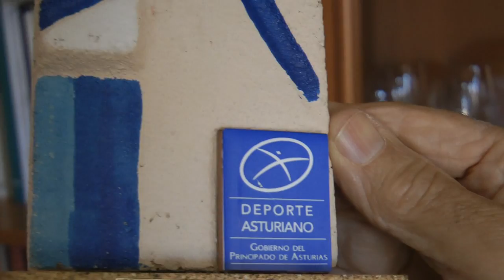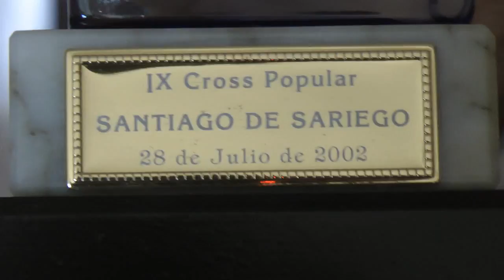Nº 14 TROFEOS Leonardo Diaz Cabaleiro Atletismo Gijon Asturias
Pase una mañana muy agradable con este deportista que ye Leonardo Díaz Cabaleiro, hablamos de muchas cosas de sus viajes, de sus naciones donde le acogieron y sobre su libro y otro que esta acabando.
El deporte que practica desde hace años le sirve para muchas cosas entre ellas y la más importante la salud, bueno.
Como siempre os digo. Mejor lo veis.
Contento me tenéis.
Jóse ELCAMARONIN
Spend a very pleasant morning with this athlete ye Leonardo Diaz Cabaleiro, we talked about many things of their travels, their nations which welcomed him and about his book and one that is running out.
Your sport for years serves for many things between them and the most important health, good.
As always I say. As you see.
Jóse ( ELCAMARONIN)